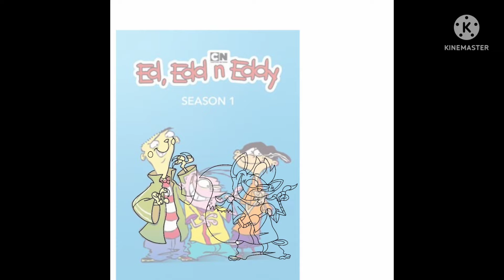speedpainting: The death skulk - UNLABELED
The sexual orientation of the death skulk is finally revealed after so long of them thinking about it for a long time; UNLABELED
Because the death skulk don't care about finding love or labeling their sexuality!

It's okay to not have a label! You are you!